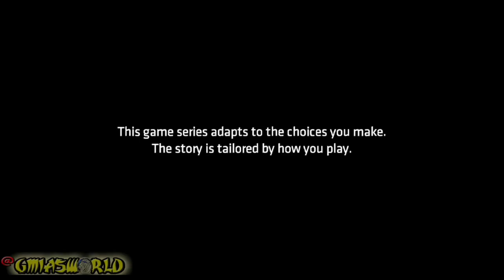BATMAN - The Telltale Series Walkthough GmiasWorld Style Part 1 | Batman Catwoman Gotham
This video is about BATMAN - The Telltale Series Walkthough GmiasWorld Style Part 1 | Batman Catwoman Gotham

This is part one to the BATMAN - The Telltale Series game and I will only continue if you guys like it! Thanks!

🌍I stream daily on Twitch, head over there and join the GmiasWorld army today!

🌍Want to show your support by wearing GmiasWorld apparel?

🌍Got a question? Hit me up on Twitter

🌍Like funny memes? Me too! Check me out on Instagram

If you read through all of this, you’re the real MVP!🐐

Game: BATMAN - The Telltale Series